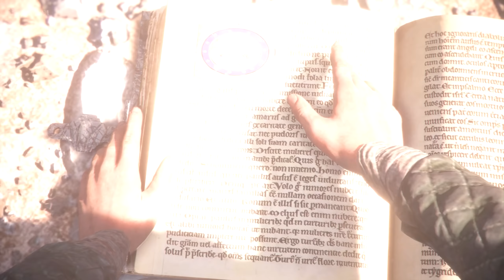A Plague Tale: Innocence ✧ Gameplay ITA - PC ✧ 11 ►Ritorno A Casa